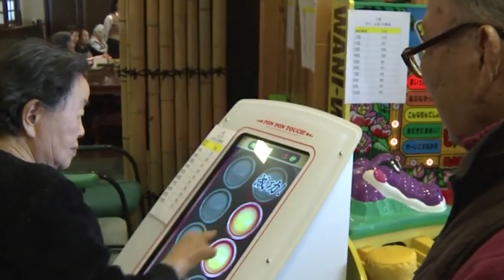JAPÃO PODE COMEÇAR A APLICAR A TERCEIRA DOSE CONTRA A COVID 19 ATÉ O FINAL DO ANO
A apresentadora Cintia Nishimura nos traz as principais noticias no Japão em Um Minuto.

Confira as matérias desta edição:
-Idosos no Japão serão 30% da população em 2025, segundo estimativa de Instituto
-Dia do Respeito ao Idoso: a importância dessa data no Japão

Gostou? Não deixe de curtir, comentar e seguir nosso canal!

Fale com um especialista em emprego no Japão Itiban clicando no